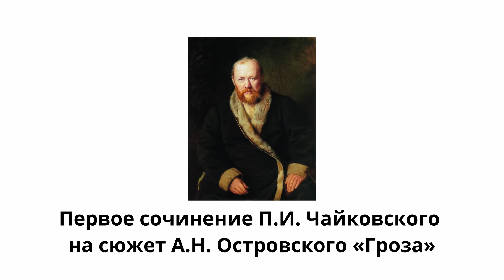Лекция Владимира Ланде к 180-летию со дня рождения П.И. Чайковского. Часть II